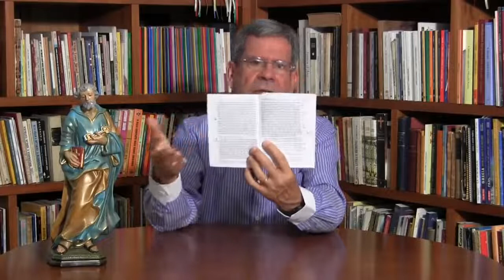O que é livro do Catecismo da Igreja?